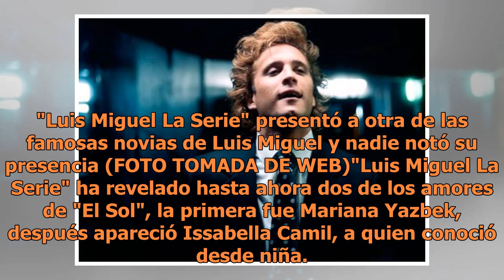Salió otra novia de Luis Miguel en la serie y nadie lo notó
"Luis Miguel La Serie" presentó a otra de las famosas novias de Luis Miguel y nadie notó su presencia (FOTO TOMADA DE WEB)"Luis Miguel La Serie" ha revelado hasta ahora dos de los amores de "El Sol", la primera fue Mariana Yazbek, después apareció Issabella Camil, a quien conoció desde niña. Sin emb...